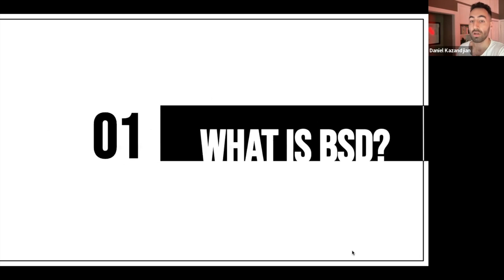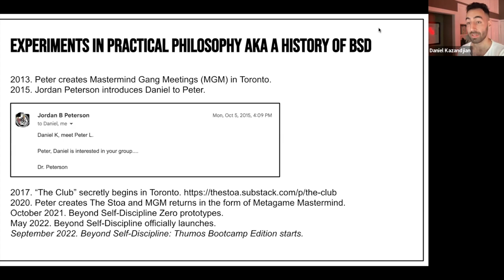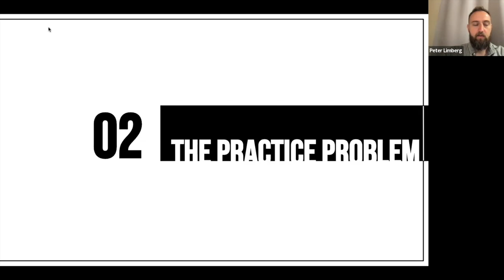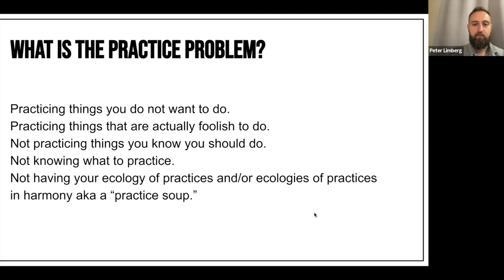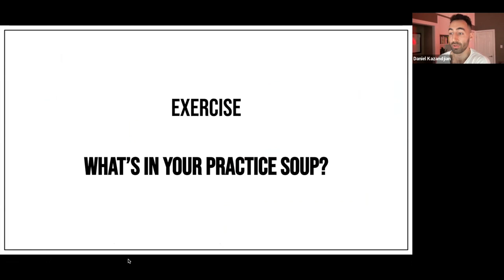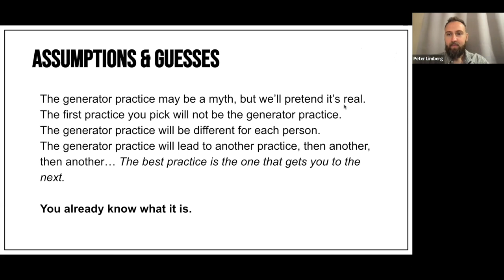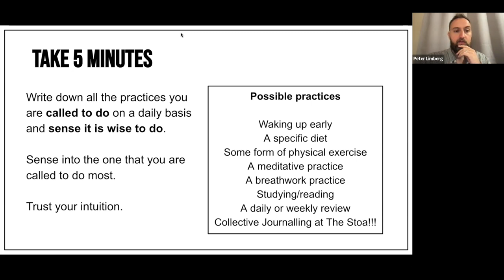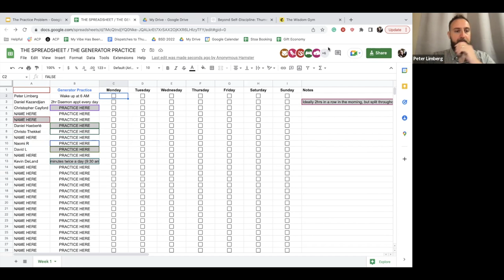The Practice Problem w/ Peter Limberg and Daniel Kazandjian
Join Peter and Daniel in a four-part series where they attempt to grok and respond to “The Practice Problem.”

What is The Practice Problem?

“The Practice Problem” is the tendency people have to practice something they sense is not wise to practice (a “bad habit”), not practicing something they sense is wise to practice, and/or not having a good sense of what is wise to practice.” - Peter. More

“The Practice Problem” is the present-day inability to consciously transform ourselves for the betterment of the whole. Moderns suffer from the demands of life without a clear direction of how to practice living. Moreover we are faced with true existential risks that depend on our collective transformation." - Daniel. More

In this series we will explore the practice problem through a theoretical lens, explore the problem with various guests, and engage in an accountability system to practice what is most important together.

If you are interested in attending the Beyond Self-Discipline September cohort, this series will serve as a teaser and build-up to the course.